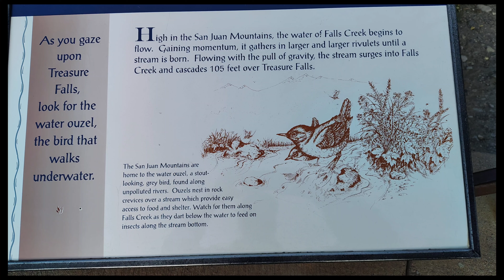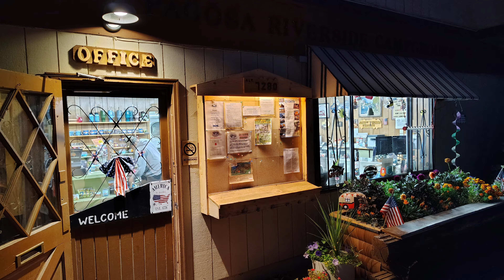Wolf Creek Pass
David continues on his drive westward after Alamosa and has a little problem at Wild Creek Pass.  He was riding his brakes too hard and didn't bother to downshift and they overheated, so he had to wait for them to cool off at a stunningly beautiful place.